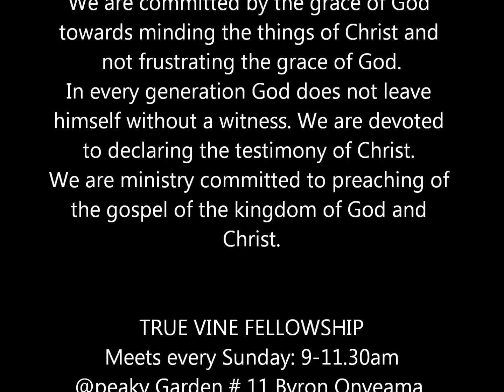The World And Its Lust Of The Eyes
The World And Its Lust Of The Eyes with Pastor Ikem Nwokike_True Vine Fellowship